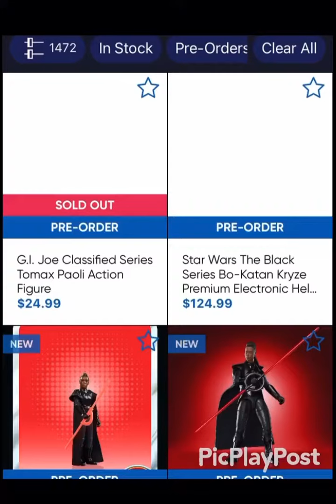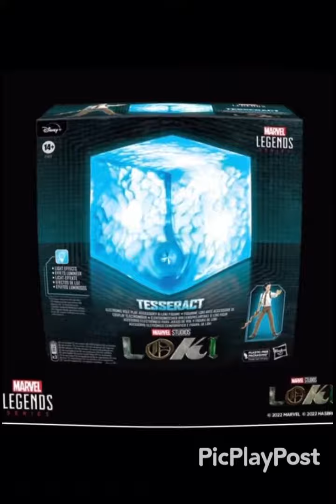Hasbro Marvel legends SDCC 2022 reveals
Hello guys and girls, I know I’m a little bit late on showing these reveals but I’m here to discuss at what hasbro has shown during SDCC. First we’re looking at the Re-released tesseract along with the re-released Loki figure but without the jacket and left sleeve less which he did look like throughout the show. I’m not that excited about this figure to be honest with you guys, it’s still doesn’t come with interchangeable hands. I like the head sculpt on this re-release version compared to the first version. Up next, we’re looking at the 3 pack spider-man and his amazing friends figures. They’re re-released figures, I don’t see much change on the firestar. The spider-man figure looks nice, however I don’t see toe articulation on that piece which I’m kind of disappointed with. I’ll have to see how much I like this figure in person in order to judge whether I like it or not. The finally we’re looking at the iceman figure, I do see cell shading on this piece compared to the other figures from this 3 pack. Definitely stoked for this one. Then up next we’re looking at Howard the duck which is the character I’ve been wanting a figure of him for a while and I’m glad they did. However there’s no leg articulation and I don’t get why. Then the Scott Lang head, ugh! I don’t like that head sculpt. It doesn’t look like Paul Rudd to me. Then next here is the Kang figure, looks really nice. I do like the head sculpt, it looks like the actor to me. But really one of the reveals I’m looking forward to is the classic Loki figure. I’ve been saying this for months that we’re gonna get an old Loki figure possibly if the final figure in the Disney plus wave 3 isn’t she hulk. But if it is she hulk, then Classic Loki will be in the Disney plus wave 4. I like how the figure looks especially the head sculpt. The legs are a bit on the small from what I recall from the show but other than that I do like how it looks and I can’t wait to add him into the collection.I wanna know what you guys think, did you like the reveals? Were you expecting more? Please do me a favor by clicking that like button and if you’re new here, hit that subscribe button as well as that notification bell so you guys don’t miss out on my latest videos. As always thank you guys for watching and take care, bye now!

If you want to order marvel legends, links are in the description below.